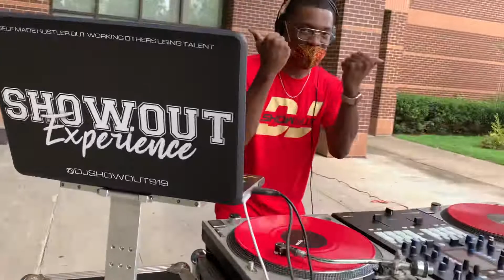DJ SHOWOUT AT BACK TO SCHOOL EVENT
DJ ShowOut providing the vibes in Durham, NC at a local Back To School Drive presented by Trez Falsetto, Double A Ent. and New Generation.

Snippet clip showcasing the HOT SINGLE “BLOW” By Trez Falsetto Ft. Swift. Hope you enjoy!

Video By: DJ Double A